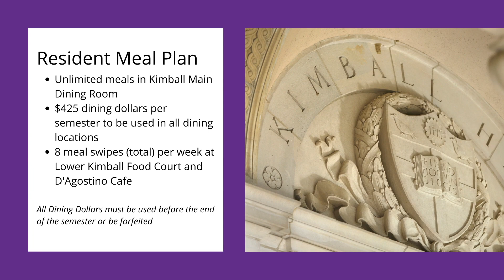Holy Cross Dining 2021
Admissions Virtual Club & Activities Fair